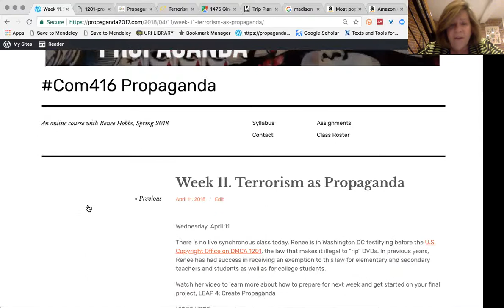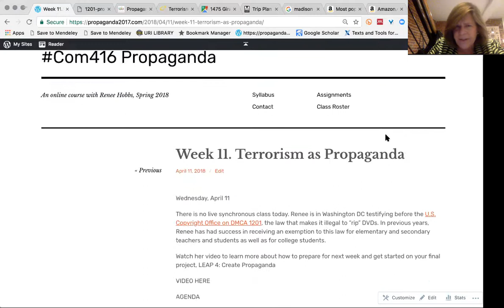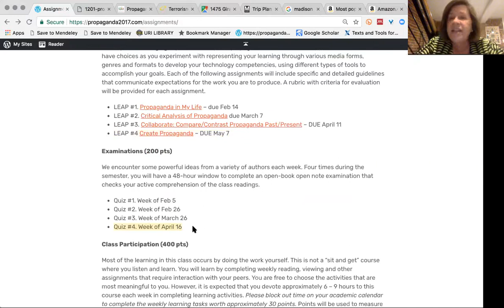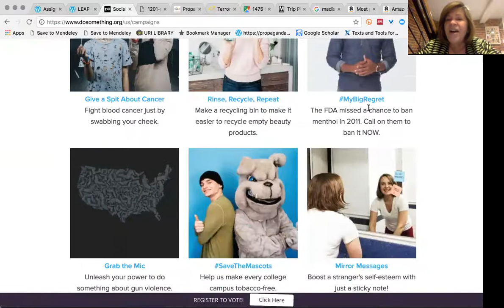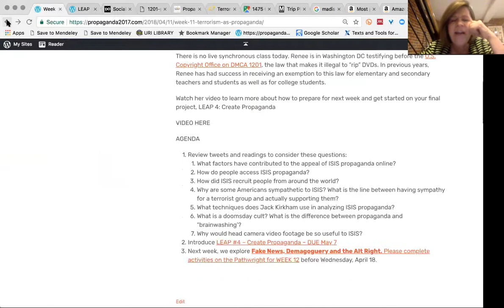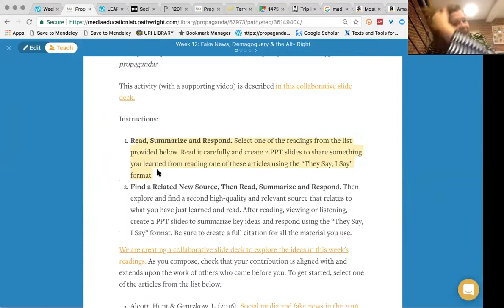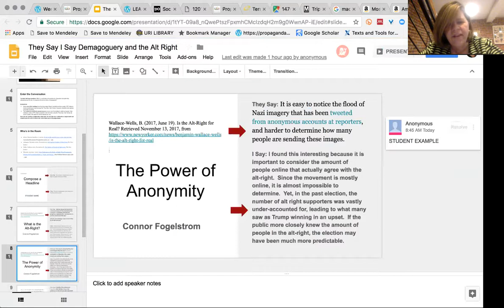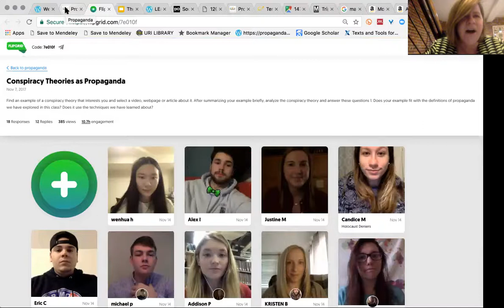COM416 Propaganda April 11, 2018